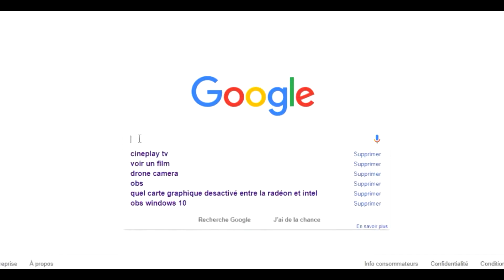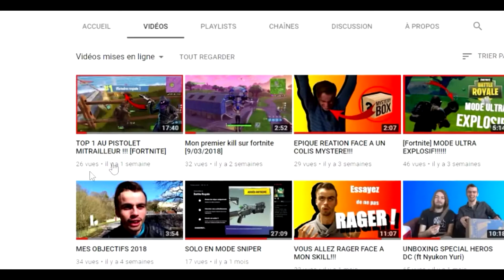LES NOUVEAUX HEROS DE FORTNITE !!!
Merci de laisser une manette bleu, de commenter et de partager !!

►Si toi aussi tu veux m’aider voici mon paypale